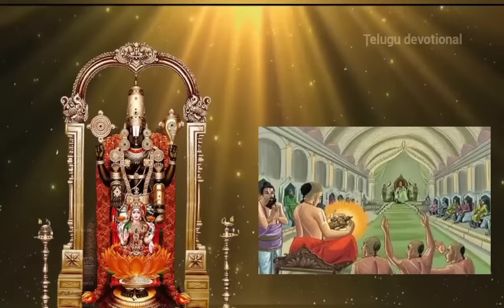ఈరోజే శనివారం ఈ కథను వింటే చాలు జన్మల పాపాలు తొలగి కోటిజన్మల పుణ్యం!మాఘశనివారం